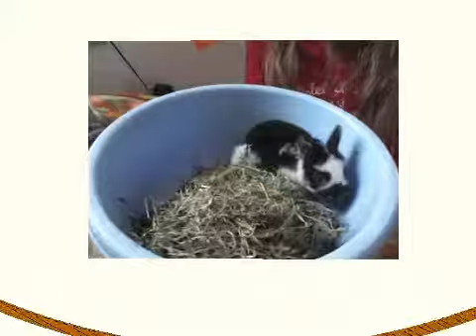Schlappi und Co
Unser Nachwuchs